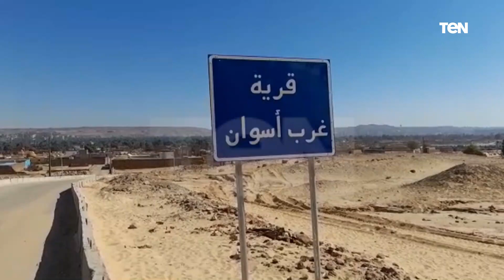بعد تكفل الرئيس بتوفير جهاز زواجها.. "عروس أسوان" تروي قصة دعوتها للرئيس السيسي لحضور زفافها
" بعد تكفل الرئيس بتوفير جهاز زواجها.. عروس_أسوان" تروي قصة دعوتها للرئيس السيسي لحضور زفافها حيث دعت العروس آلاء الشافعي الرئيس المصري لحضور حفل زفافها، خلال لقائها به أثناء الجولة التفقدية، ليشكرها السيسي على الدعوة ويعلن تكفله بتجهيزها جهاز كامل.